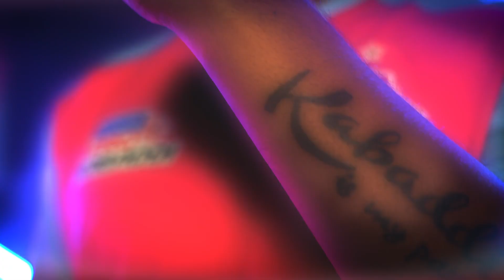Arjun Deshwal Stays!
Here’s someone who always keeps the fire burning within the PantherSquad 🔥 Watch this snippet of Arjun's timeless performances from PKL Season 8!